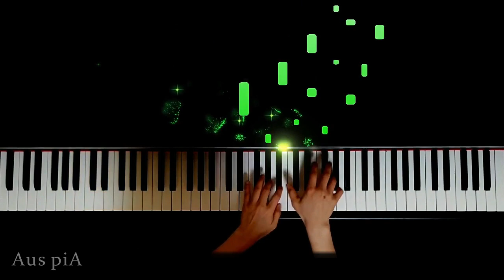Debussy - Arabesque No . 1 (드뷔시 - 아라베스크) 아우스피아